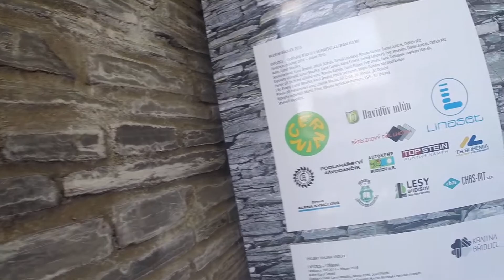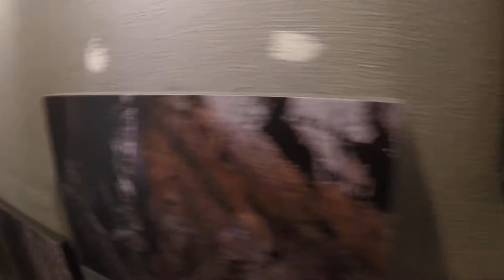Břidlice expozice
Expozice Muzeum Břidlice Budišov nad Budišovkou